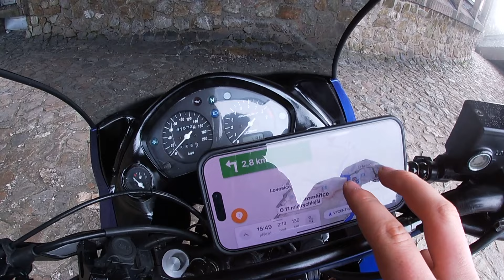Honda Transalp 650 - první vyjížďka / KonMoto #62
Video je digitálně upravené a nelze ho použít v přestupkovém řízení. Tachometr přeměřuje o 100 Km/hod a GPS v mobilu mám rozbitou. Veškeré přestupky ve videu jsou dodělané digitálně. Hezkou zábavu :)